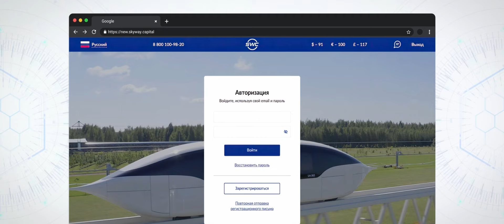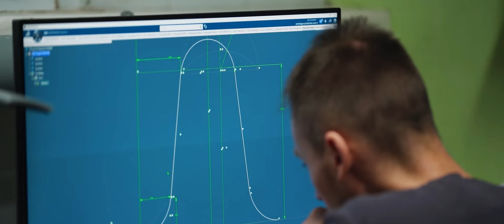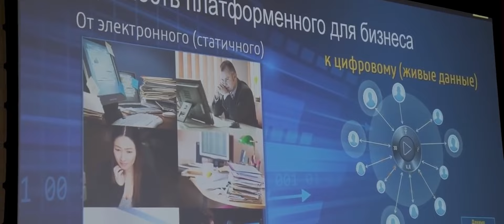SWC arbeitet an dem Abschluss der 15. Etappe der Finanzierung des String-Transports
Seit 8 Jahren akquiriert das Ökosystem SWC erfolgreich Geldmittel für die Finanzierung des String-Transports. Heute befindet sich das Projekt schon in der Endphase. In Kürze wird die Möglichkeit, sich zu den günstigsten Bedingungen an dem Projekt zu beteiligen, nicht mehr vorhanden sein. Erfahren Sie darüber, wie Sie die Chance nutzen können und zum Miteigentümer der Technologie werden, die die Welt verändern wird!